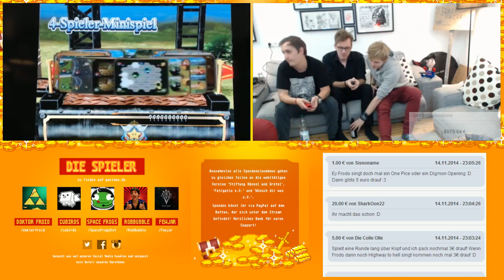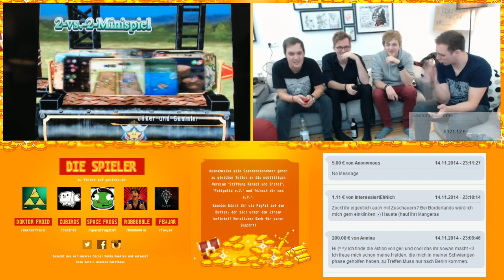[GER]Loot für die Welt - 24-48h Charity Stream - 21 / 88